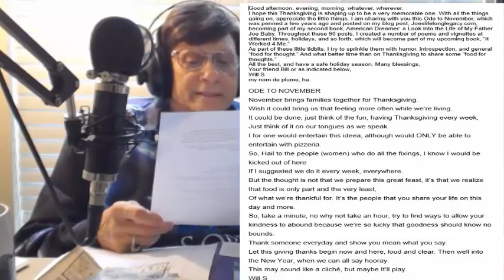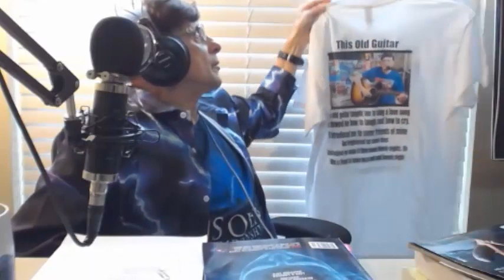Broadcast #54 Feeling good to be back!! Promoting Positiveness, Mindfulness, and Musicness. Enjoy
Getting back into the swing of things with my revitalized studio. Thanks to the efforts of Tom Kelly and Dan Rooney. Sounds like the Luck of the Irish, ha. I'll take it. 12-5-23